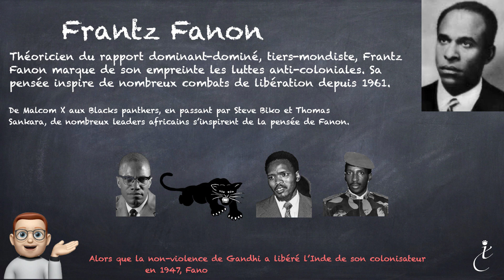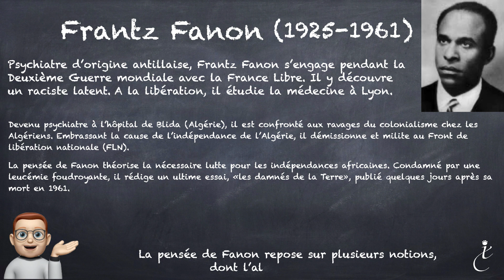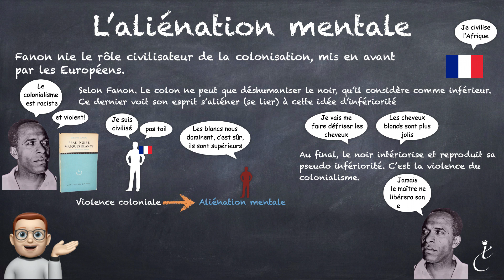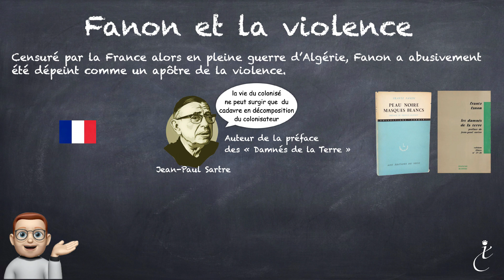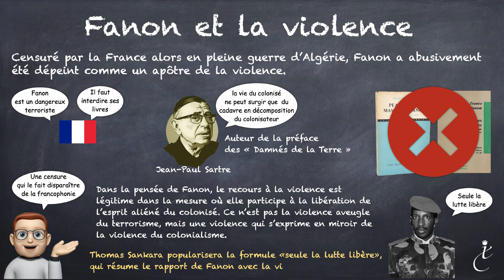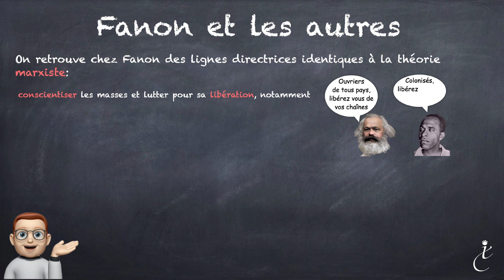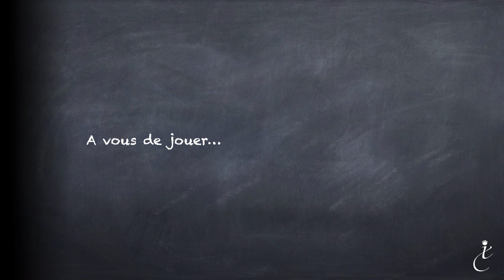Lutter pour se libérer. La pensée de Franz Fanon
Théoricien du rapport dominant-dominé, Franz Fanon et sa pensée sont au coeur de beaucoup de combat de libération de la deuxième moitié du 20e siècle.

Musique Florian Desbaillet - Being Good (album Monomania)